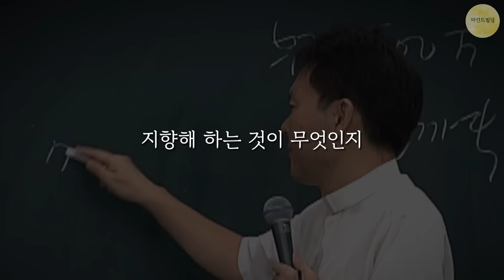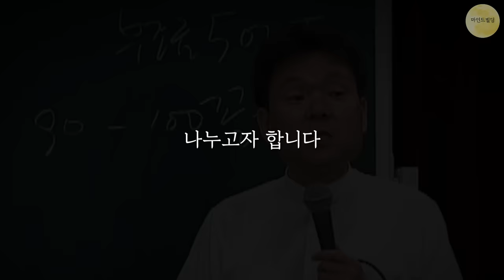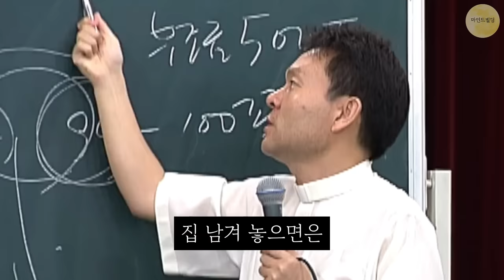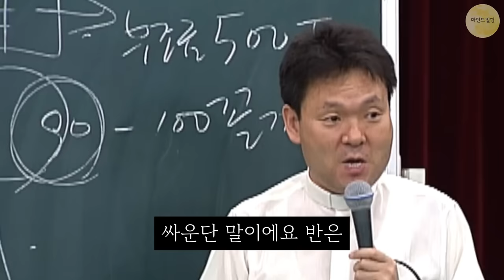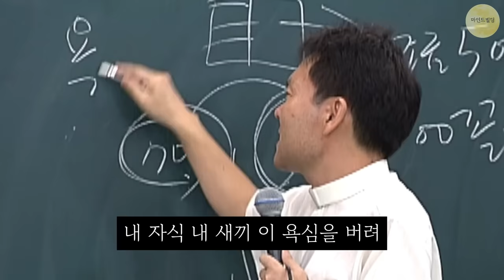인생을 제대로 사는 방법 3가지ㅣ노후의 행복 스스로 만드는 방법ㅣ행복한 노년ㅣ황창연 신부님 행복특강ㅣ황창연신부최근강의ㅣ인생조언ㅣ삶의지혜ㅣ오디오북ㅣ명언ㅣ마음공부ㅣ노후준비ㅣ인생강의ㅣ책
🙏성필립보생태마을 생태맘장터 (청국장가루 구매하기)🙏

모두가 행복해지는 그 날까지 함께 하겠습니다.

*▶ 상시 모니터링을 하여 편집된 영상을 무단으로 불펌하거나, 일부 내용을 수정 및 재업로드 행위에 대해서도 조취를 취하고 있습니다.*

00:00:00 영상 시작
00:00:02 오늘의 주제 소개
00:01:51 강의 시작
00:07:30 강의 종료
00:07:33 마인드빌딩, 개인적인 의견
00:11:40 영상 종료